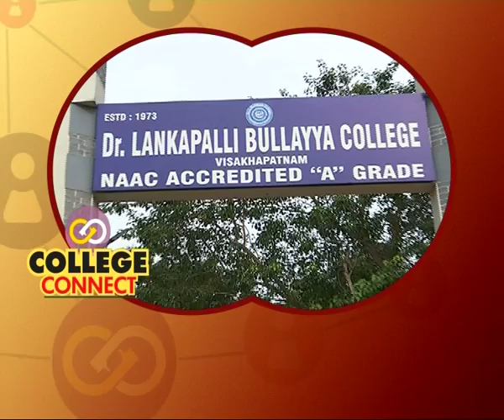TV5 College Connect DR LANKAPALLI BULLAYYA COLLEGE OF ENGINEERING Promo